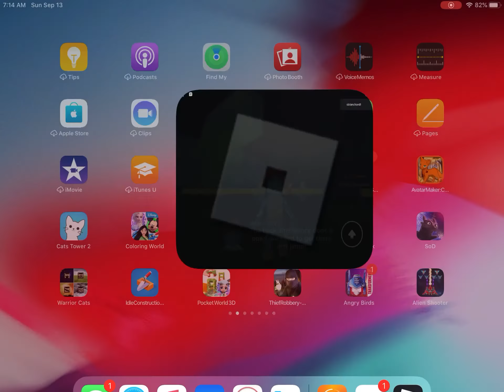Airplane 3 / UwU